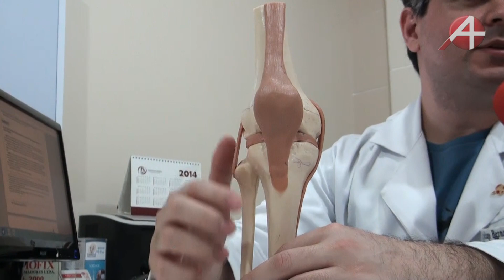Ortopedista especialista em joelho e artrose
Dr. Juliano trocou os nomes dos tendões, mas será que o Tendão de Aquíles pode virar um Tendão Patelar? A resposta é SIM, veja no vídeo neste

O joelho é uma das articulações mais necessária na velhice. E como 40% da população está acima do peso, o joelho é sobrecarregado e mais sofre. Como poupar o joelho? Diz o Dr. Juliano Bernadelli, ortopedista do Hospital Anchieta que é preciso cuidar da alimentação, automaticamente sair da zona da obesidade e sobrepeso. Essencialmente, atividade física, vida saudável. E, para isso, é preciso abrir mão de certos hábitos, como o fast food. Uma dieta saudável e movimento.
O joelho é composto por ossos e cartilagens., formado pelo fêmur, osso da coxa e pela tíbia, osso da perna. 4 estruturas do joelho são 4: ligamento cruzado anterior, o ligamento cruzado posterior e os meniscos (medial e lateral).
O que é artrose? O médico responde que artrose é uma doença inflamatória degenerativa da articulação, progressiva. A cartilagem do joelho vai sendo acometida, quando a pessoa perde a capacidade da articulação absorver o impacto. Artrose também melhora com a diminuição do peso e vida mais saudável.
A origem da artrose é multifatorial: diabetes, problemas de tireóide ou a obesidade.